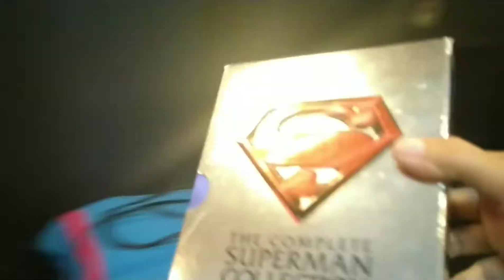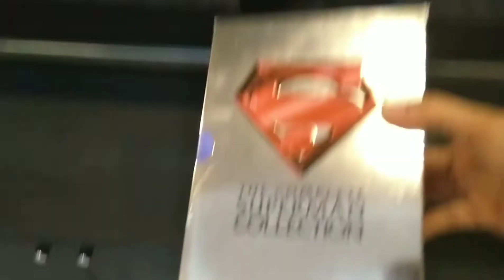Late Upload: First time nila makakita ng "Makahiya" at mga Kaganapan kapag walang Internet..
Aliw na aliw sila sa Makahiya plant. Buti na lang maraming DVD sakto kapag walang Internet...